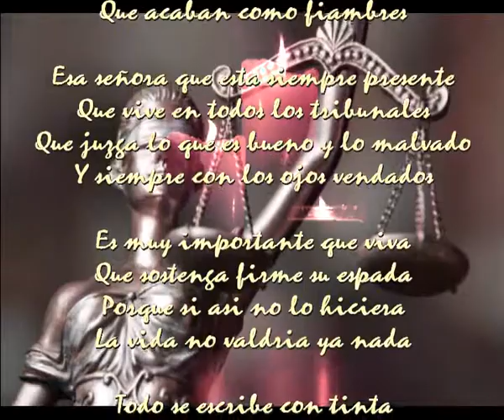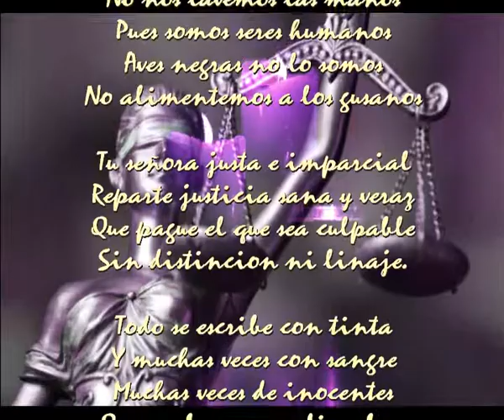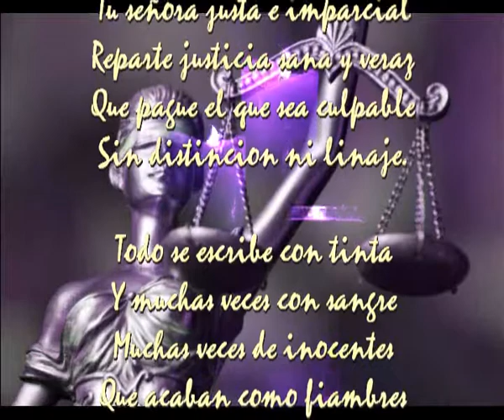Señora de ojos vendados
Todo se escribe con tinta
Y muchas veces con sangre
Muchas veces de inocentes
Que acaban como fiambres

Esa señora que esta siempre presente
Que vive en todos los tribunales
Que juzga lo que es bueno y lo malvado
Y siempre con los ojos vendados

Es muy importante que viva
Que sostenga firme su espada
Porque si asi no lo hiciera
La vida no valdria ya nada

No nos lavemos las manos
Pues somos seres humanos
Aves negras no lo somos
No alimentemos a los gusanos

Tu señora justa e imparcial
Reparte justicia sana y veraz
Que pague el que sea culpable
Sin distincion ni linaje.